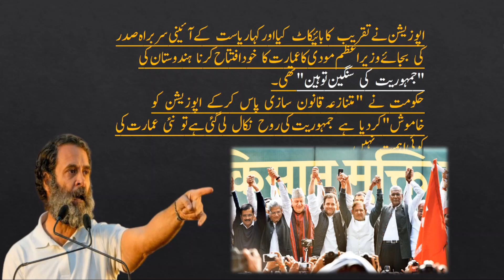New Parliament of India | How much expensive is New Parliament of India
New Parliament Building of India, New Parliament of India, Indian Parliament, central vista project, How much expensive is New Parliament of India,